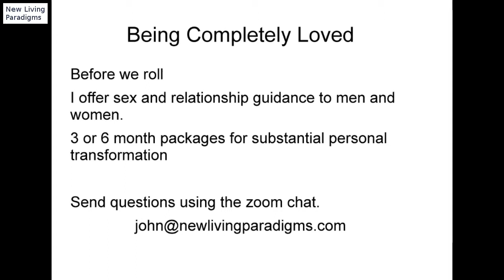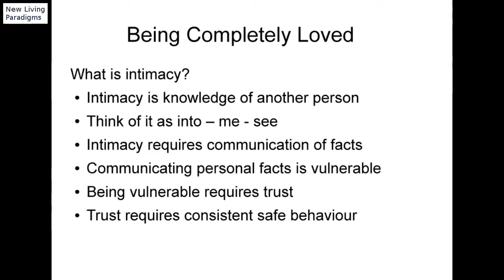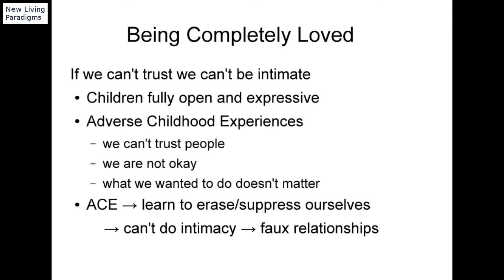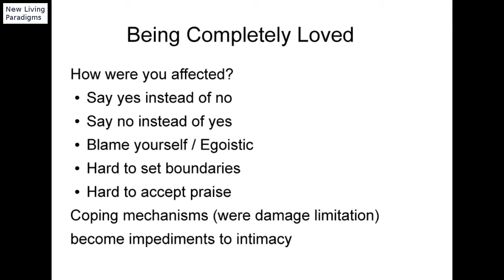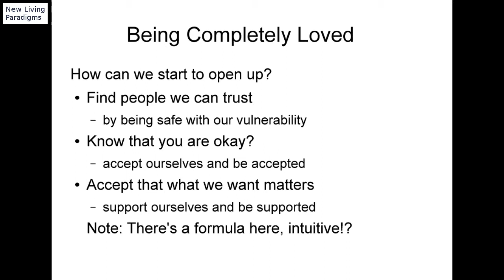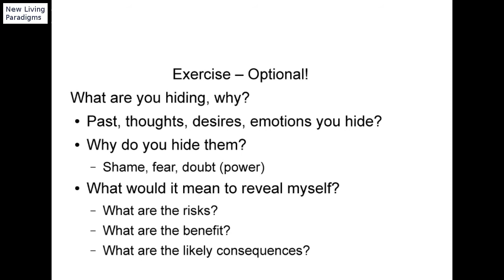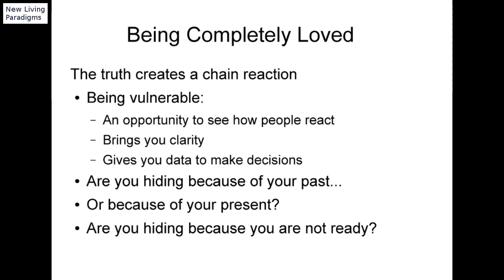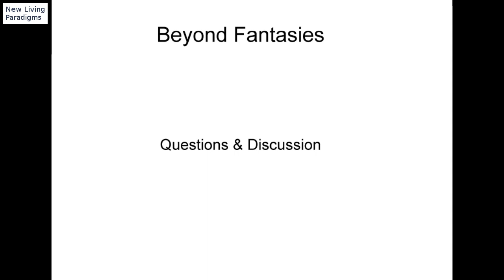Being Completely Loved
This webinar explores aspects of ourselves that we hide from others, why we do this, how it limits intimacy and what to do to move through these blocks.

There are also 2 exercises; one on adverse childhood experiences and another on what you hide.